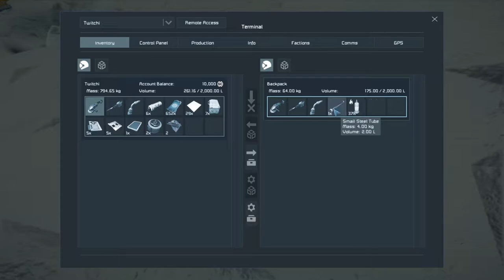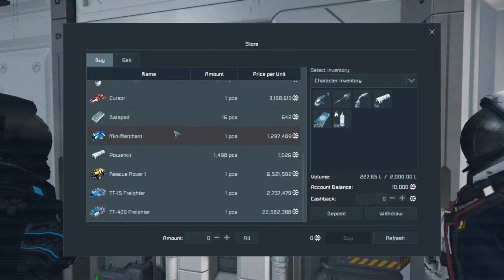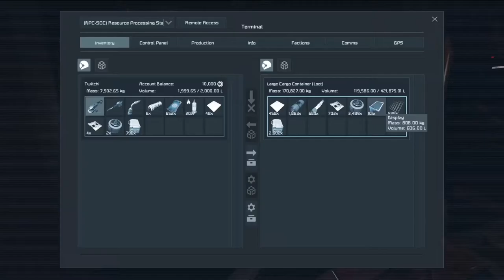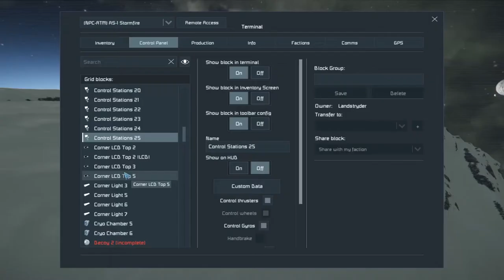Space Engineers with friends - You Shall Not Space!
I join Landstryder, Whisperfire and Natchflame on their space engineers server